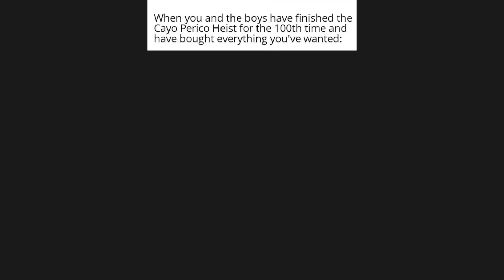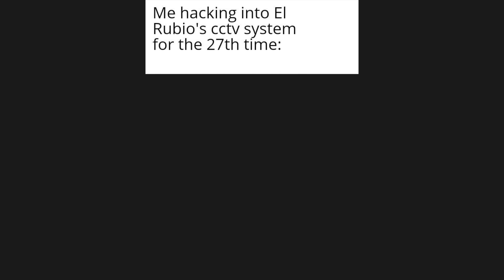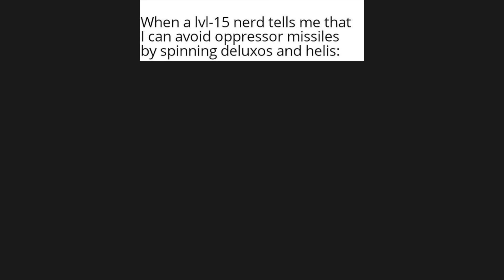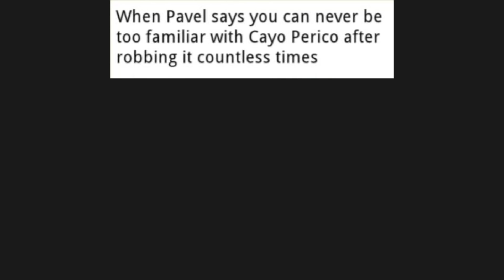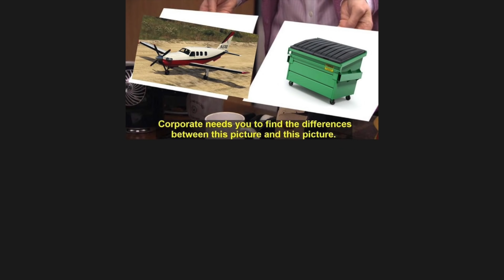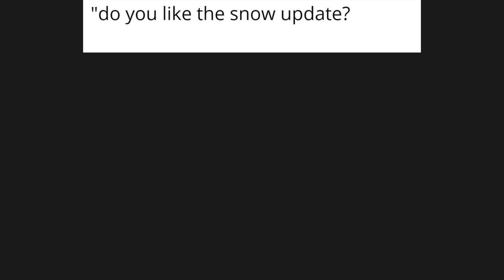GTA Online Memes | Cayo Perico Heist #4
Grand Theft Auto Online - Rockstar's ongoing ever expanding multiplayer system, introduced by Grand Theft Auto V.

Here's some GTA Online related funny and relatable memes on the newest update  Cayo Perico heist map, missions, players, submarine , cars, elite challenges (solo).

All GTA online heist : The Doomsday Heist, The Diamond Casino Heist, The Cayo Perico Heist.

Let me know if you want more GTA memes.